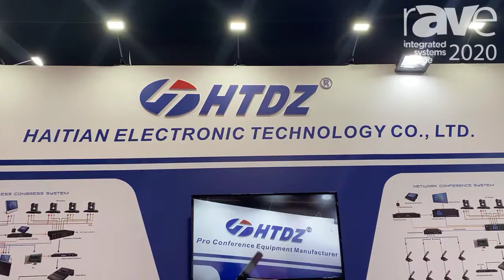ISE 2020: HTDZ Introduces The HT-9500 Series Conference Systems